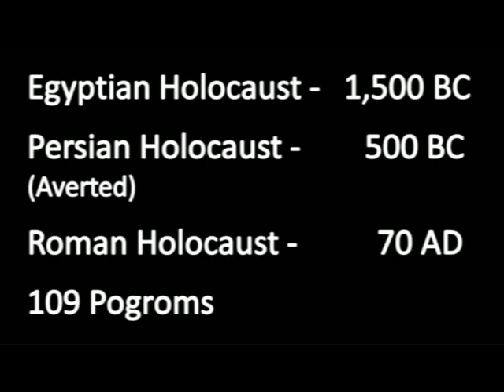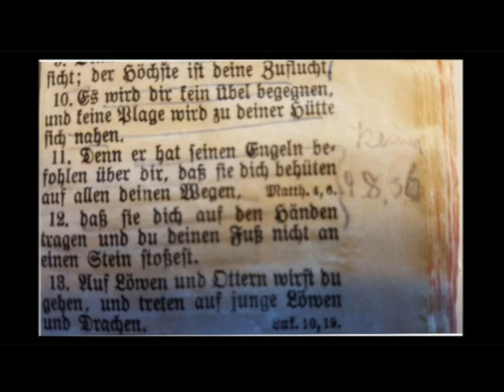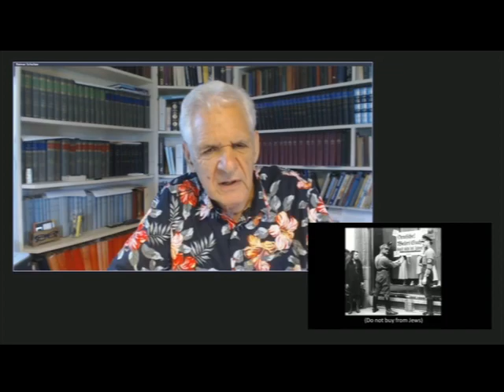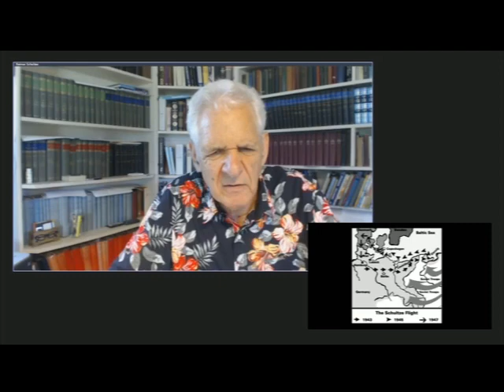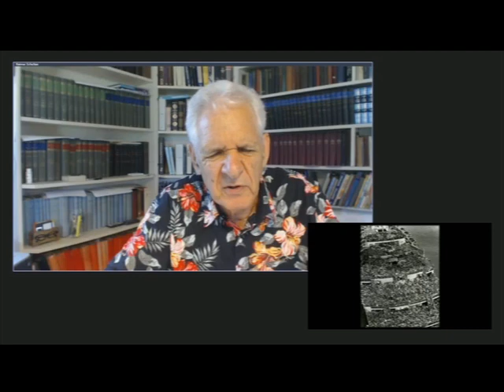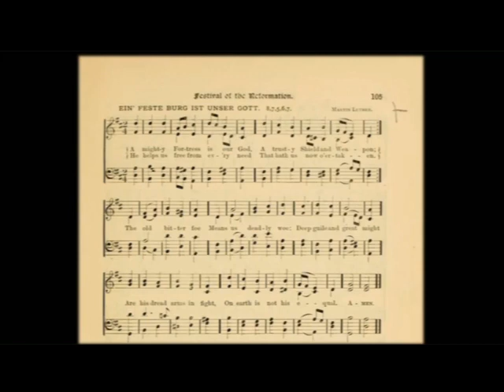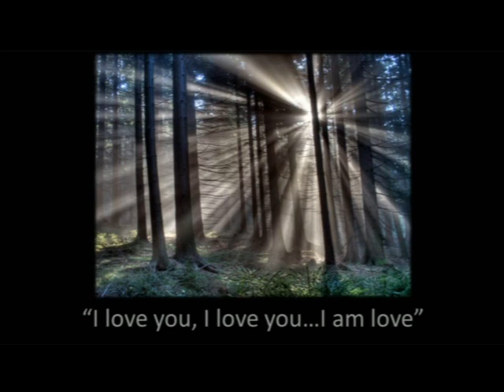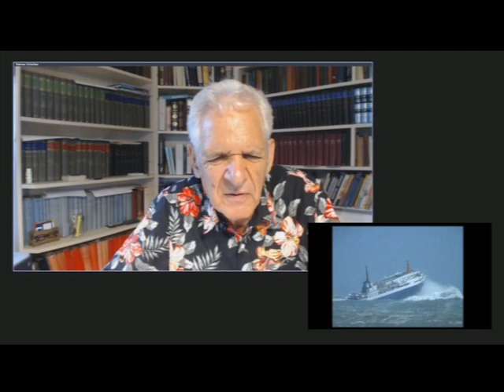Reimar Schultze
Personal Holocaust Story